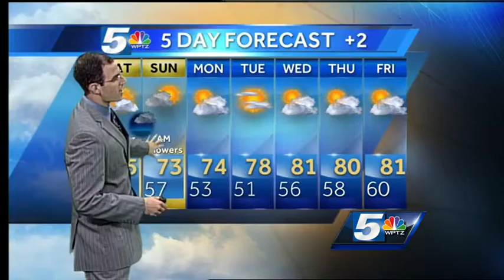John's Saturday forecast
It's felt more like fall than summer of late but that's about to change.  Today is a decent day.  After a cloudy start - we'll see at least some partial sunshine.  Rain tonight tapers to showers early Sunday morning.